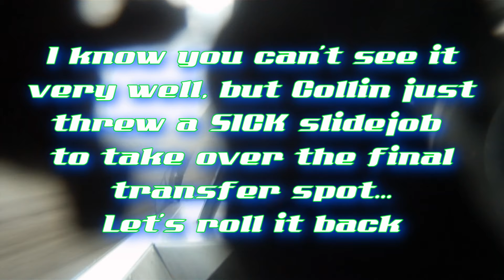Collin Thirlby Fairbury Speedway Modified Heat Race 8/18/12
Racing411.net proudly presents the onboard view from Collin Thirlby's Diamond Chassis UMP Modified from the Fairbury American Legion Speedway! Collin qualified with a lap of 14.217 seconds around the black dirt 1/4 mile and started 4th in the 2nd heat. He tried different grooves until the last lap when he pulled a SICK slidejob on Cullen Breeden to take the last transfer spot! He finished 4th and will start 16th in the feature! Big thanks to Collin for letting us put the camera in his car!